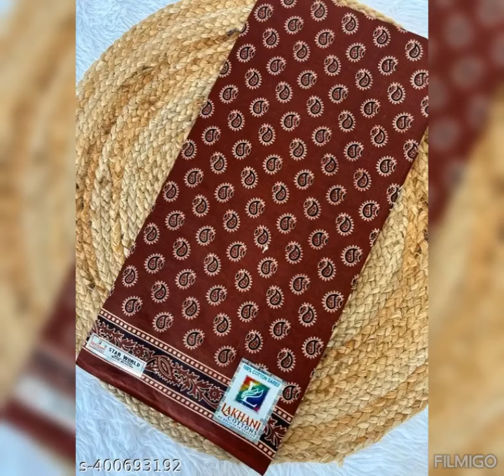Daily Office Wear Cotton Saree.. @shuvalakshmikanthastitch